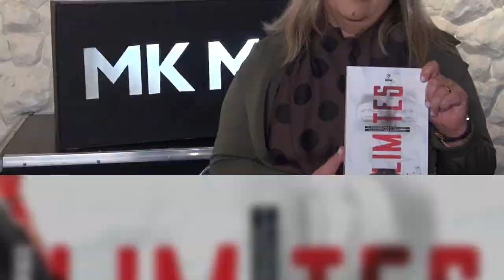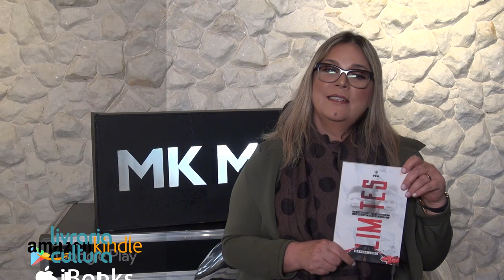Marisa Lobo - E-book "Limites" (Entrevista)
A psicóloga Marisa Lobo conta tudo sobre o livro e ebook LIMITES - O Caminho para a Saúde Emocional de Seu Filho, lançamento da Editora VEM e distribuição digital MK BOOKS.